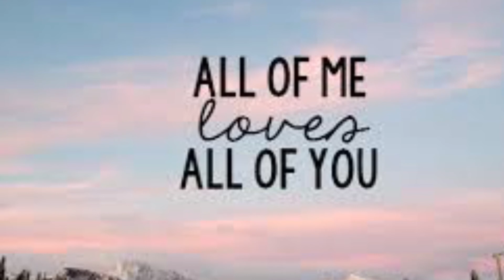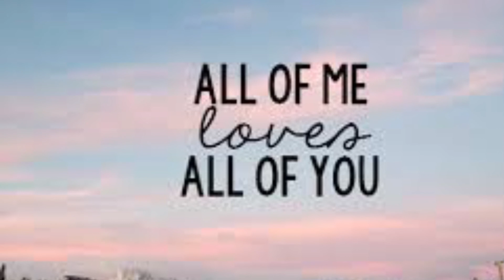All of me-John Legend(Cover by Amber Elizabeth)